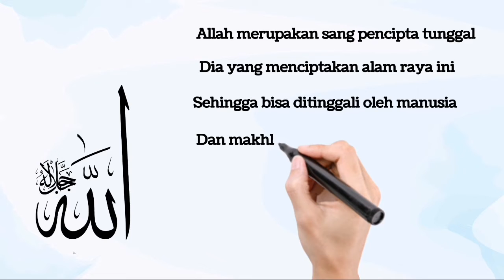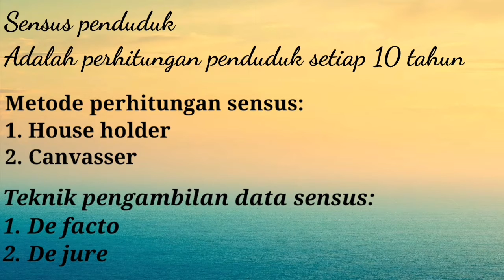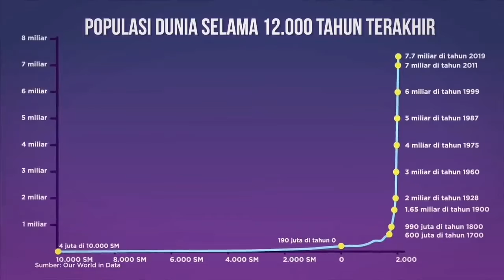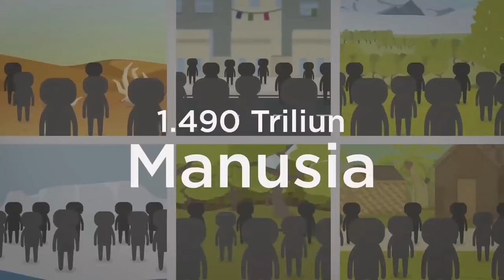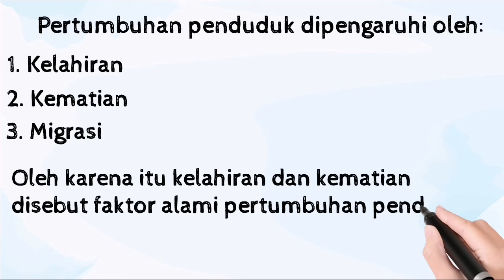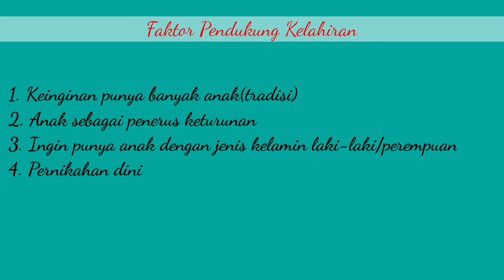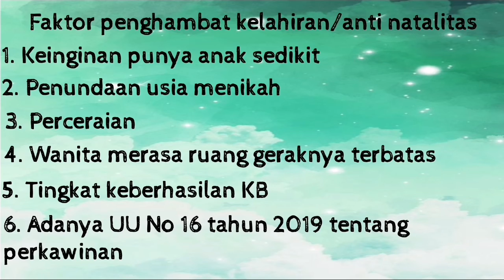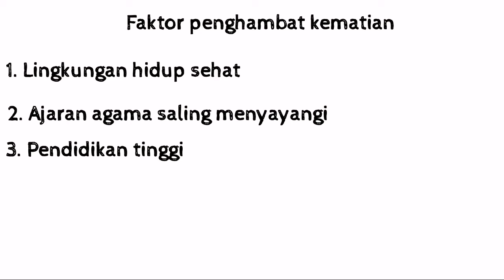Dinamika Kependudukan-Materi Geografi Kelas 11 IPS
SMA Islam Al Azhar 7 Solo Baru